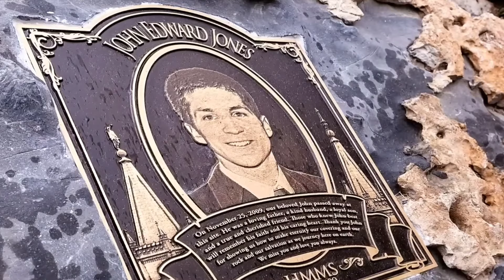ATRAPADO en una CUEVA para siempre. 5 CLAVES para evitarlo y salir VIVO. Suceso #2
John Edward Jones era un joven estadounidense de 26 años que disfrutaba de hacer espeleología, una actividad que se basa en la exploración de cuevas. Cuando era niño, solía realizar todo tipo de expediciones junto con su familia y a partir de aquel entonces eso se convirtió en su pasión. Sin embargo, nunca imaginó que ese pasatiempo iba a causarle la muerte.